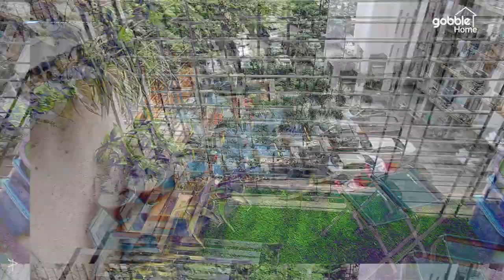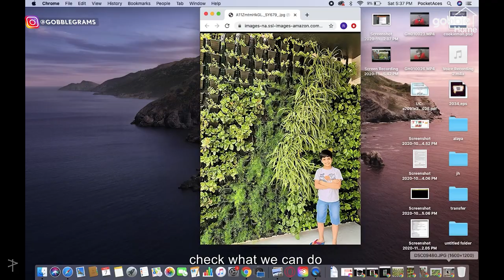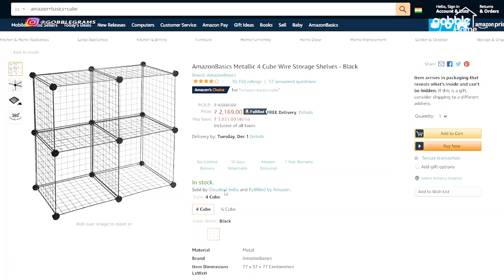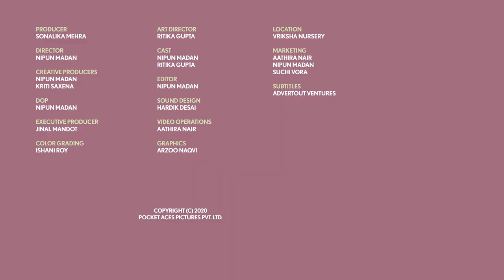Gobble | How To Make A Vertical Garden At Home | Low Cost Garden | Vertical Gardening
Make a simple, easy, affordable Vertical Garden at home with just a few tools and tricks! Vertical Gardening is your solution if you don't have a sprawling space for a garden but love gardening!
Watch to know how our Couple - Nipun Madan and Ritika Gupta tell us how they build their own low-cost vertical garden at home from scratch!

Nipun Madan: @cookieman.mp4
Ritika Gupta: @lookingforritika

Links for making your own vertical garden:

Gardening Tools

Cocopeat